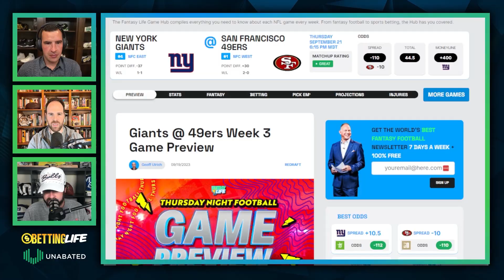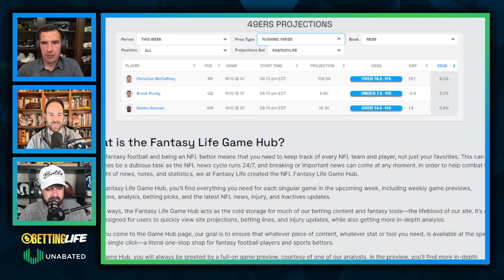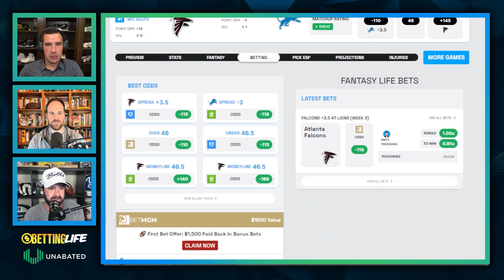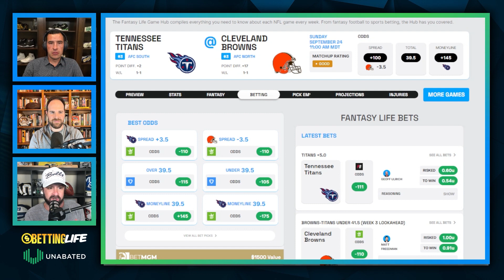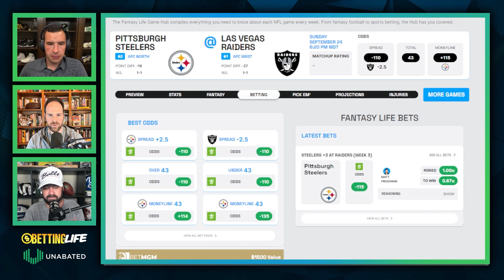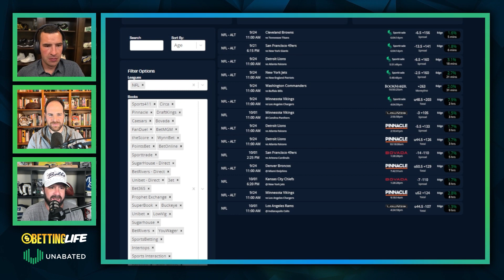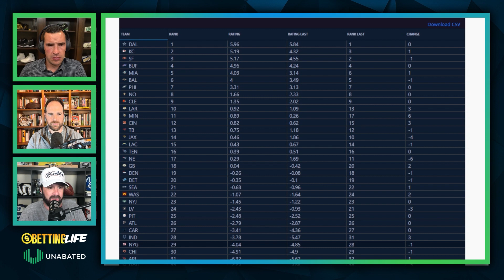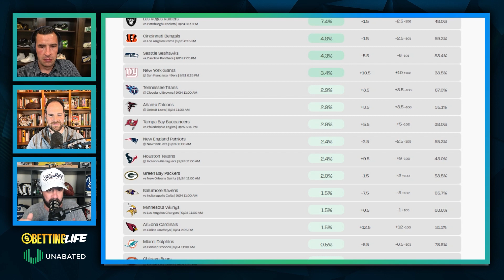NFL Week 3 Best Bets | Sides, Totals, Props, and more!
Welcome to the latest episode of the Betting Life Podcast, powered by Unabated, your premier destination for all things related to Week 3's sports betting!

🏈 Hosted by Matthew Freedman, this episode promises a deep dive into Thursday Night Football's most anticipated matchups and betting angles.

With the expertise of sports speculator savant, Peter Jennings of Unabated, and our special guest from CBS Sports, the ever-entertaining Will Brinson, we're set to deliver a show packed with insights.

🔹 What's Inside:

- Giants vs. 49ers Analysis: Unpack the dynamics of the game, especially with the Giants on short rest and the 49ers' surprising stats.
- Week 2's Best Bets Recap: Relive the highs and lows, from the Cardinals' gritty performance against the Cowboys to the Steelers' potential resurgence against the Raiders.
- Bets on the Horizon: Our experts reveal bets they're eyeing but haven't locked in yet. Will the Bengals outshine the Rams? Tune in to find out!
- Top Picks for Week 2 Contests: Discover which teams our experts believe are offering unbeatable value this week.

Until next time, may the odds be ever in your favor! 🎉🎙️🎧

Get all of our picks for FREE at Fantasylife.com & in our Discord!!

Use code FANTASYLIFE at BetMGM to get your first bet of up to $1,500 paid back in bonus bets if it does not win!

CO, DC, IL, IN, LA, MD, MS, NJ, OH, PA, TN, VA, WV, WY
21+ to wager. Please Gamble Responsibly. Call 1-800-NEXT-STEP (AZ), 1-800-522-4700 (KS, NV), 1-800-BETS-OFF (IA), 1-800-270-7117 for confidential help (MI).

Visit BetMGM.com for Terms & Conditions. US promotional offers not available in DC, Nevada, New York or Ontario.

TIMESTAMPS
0:00 - Intro
0:39 - Introducing Will Brinson
2:17 - Giants vs. 49ers Breakdown
7:08 - TNF Props
10:19 - Tampa Bay Buccaneers +6.5
11:45 - Atlanta Falcons +3.5
15:06 - Cardinals +12.5
17:04 - MIA vs. DEN o48
18:25 - Titans +3
20:52 - TEN vs. CLE u41.5 (now 39.5)
21:50 - Steelers +2.5
23:41 - Situations That Have Our Attention
28:12 - Week 4 Pick’em Picks
33:14 - Outro